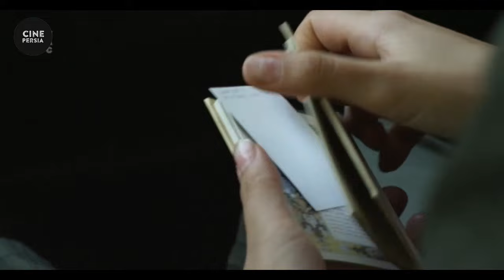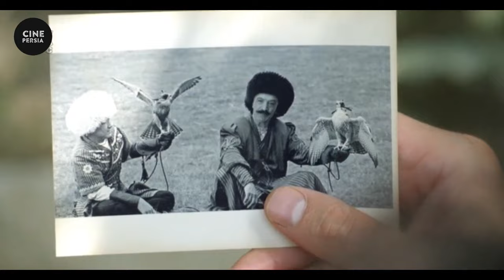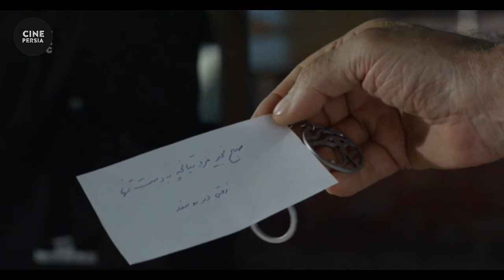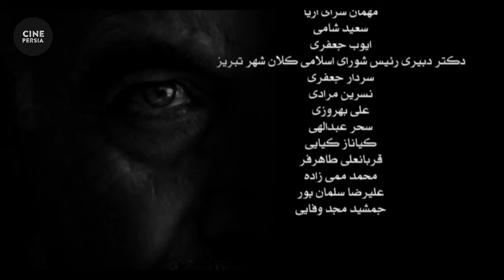🎬 فیلم ایرانی عشق و جنون | Film Irani Eshgh va Jonoun 🎬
خلاصه داستان📍
مردی بعد از گذشت ۳۰ سال از یک اتفاق که تنها زاییده ذهن او و یک سوء تفاهم ساده است به تهران می‌آید تا از شخصی انتقام گرفته و او را به قتل برساند. او در این میان با دو نفر از نسل جوان آشنا می‌شود و با زندگی عاشقانه، معصوم و پاک آن‌ها مواجه شده اما کام آن‌ها را به خاطر افکار شوم خود تلخ می‌سازد و…

🎬 فیلم ایرانی عشق و جنون | سعید راد و پوریا پورسرخ | Film Irani Eshgh va Jonoun 🎬

لیست بازیگران 🔻
سعید راد, پوریا پورسرخ, بهاره افشاری, الهام چرخنده, شیوا مکی نیان